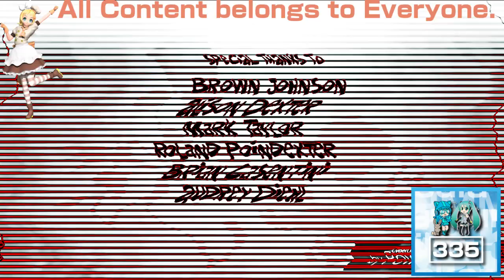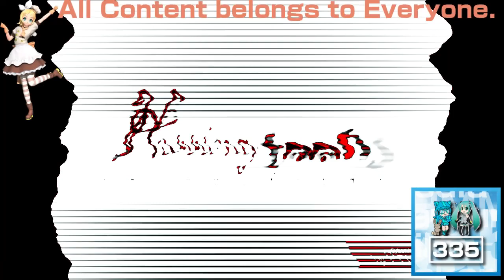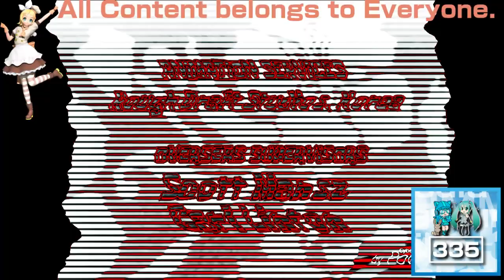(REQUESTED) 3.0 DUHtimate DUHkelodeon DUHbulb DUHlection